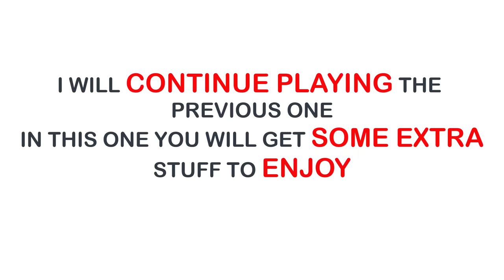New VIP Club Playlist First Gameplay | VIP Off The Road OTR Open World Driving Android Gameplay HD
By KS Gameplay : Offroad Driving Game New VIP Club Playlist First Gameplay | Off The Road OTR Open World Driving Android Gameplay HD
Do you like Off The Road - OTR Open World Driving GamePlay Video?
This Off The Road - OTR Open World Driving Game Review video is for ios,iphone,ipad also...

Hello Off-Roaders! We are happy to show you the new content and features coming in 2021 May!

The new open world off-road driving simulator is here! It's time to get Off The Road!

[VEHICLES]
Drive 4x4 cars, trucks, off-road behemoths, boats, helicopters!

Features:
-Explore beautiful landscapes
-8 cars to unlock and drive
-Climb hills
-Transport goods
-Beat challenges
-Endless fun

OTR is created By Dogbyte Games, creator of Offroad Legends 2, Blocky Roads, Zombie Offroad Safari, Redline Rush and Dead Venture.

1 - Off The Road
2 - Off The Road gameplay
3 - Off The Road game
4 - Off The Road trailer
5 - Off The Road android
6 - Off The Road android gameplay
7 - Off The Road ios
8 - Off The Road download
9 - Off The Road apk
10 - Off The Road apk download
11- Off The Road OTR Open World Driving
12 - Off The Road update
13 - Off The Road new update
14 - Off The Road upcoming update
15 - Off The Road update 2021
16 - Off The Road May update
17 - Off The Road luxury yacht
18 - Off The Road yacht update
19 - Off The Road VIP

Off The Road OTR Open World Driving Android Gameplay HD (By DogByte Games)
By KSGAMEPLAYS